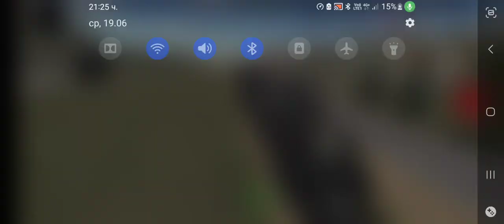erm🤓👆 I did sorting reHEHEHEHEHHheheGeGHjJFIDNFJWMWM